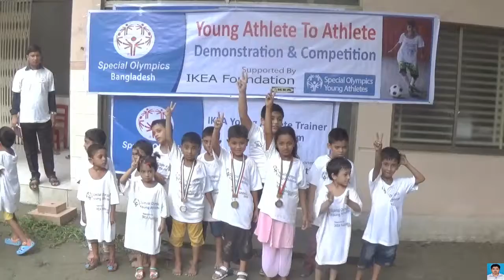Young Athlete Prize giving Ceremony | Special Olympics, Special Olympics Bangladesh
## special Olympics

follow us